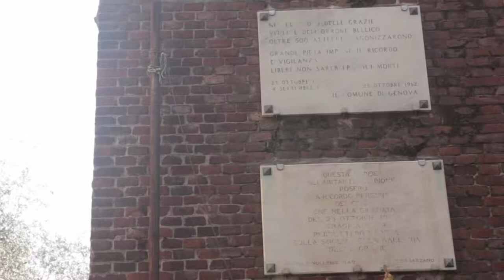La statua di Enea a Genova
Video di introduzione alla lettura della riflessione del poeta G. Caproni sulla statua di Enea a Genova. Alcune immagini sono tratte dal film di F. Federici,Il passaggio di Enea e dal documentario "Storia di Genova"